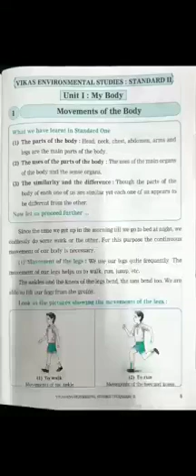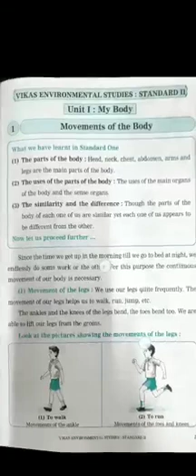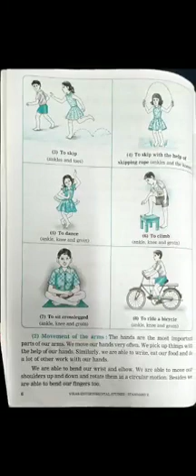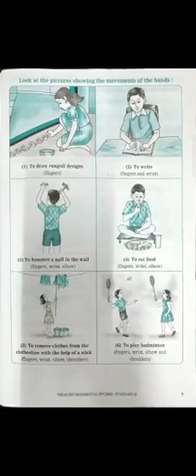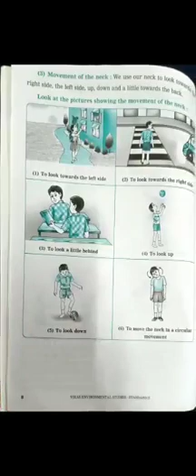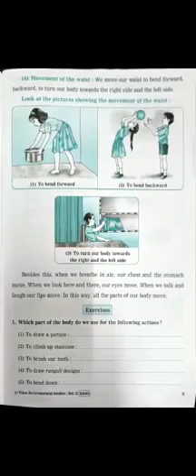STD-II SUB- EVS L NO- 1 MOVEMENT OF BODY